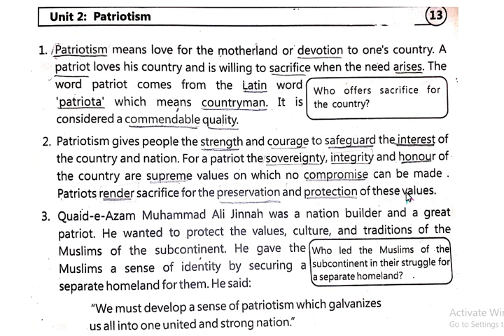Class 8 Eng lec#1